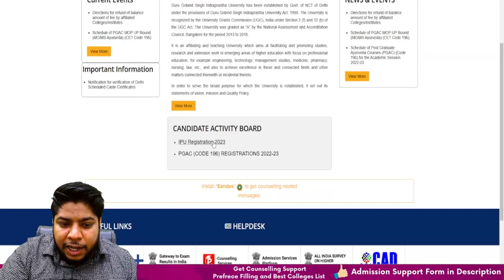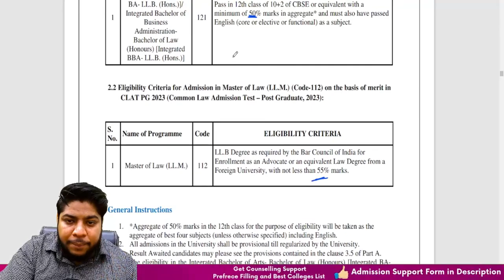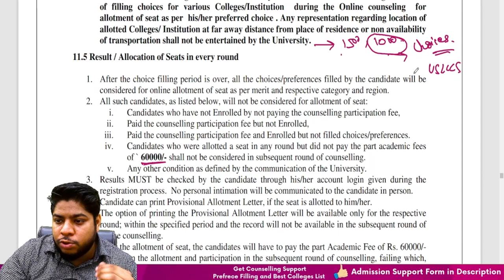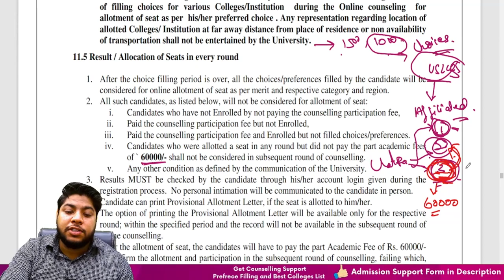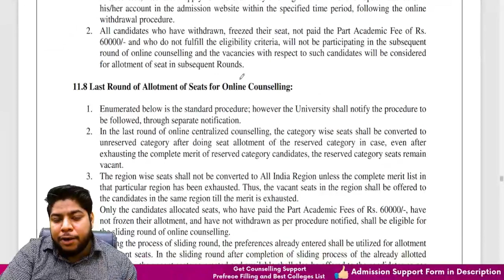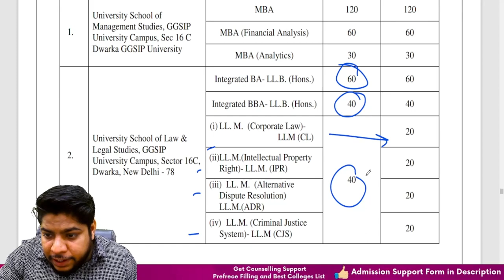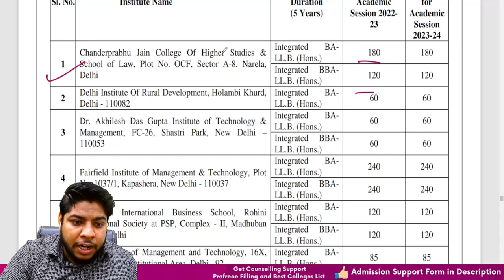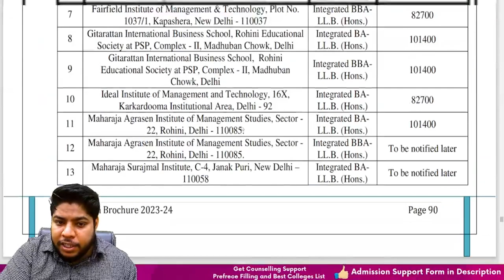IP University 2023:BA LLB BBA LLB LLM Admission Process🔥LAW in GGSIPU 2023